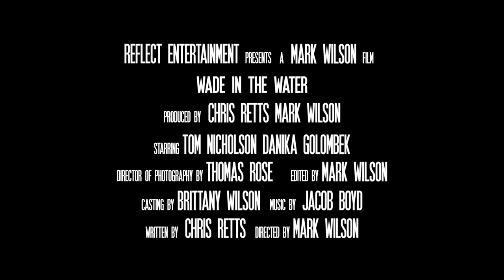EXCLUSIVE INTERVIEW with Director Mark Wilson & DP Thomas Rose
Get an inside look on what the shooting process was like for Cinematographer Thomas Rose for WADE IN THE WATER.

NOW STREAMING ON AMAZON!